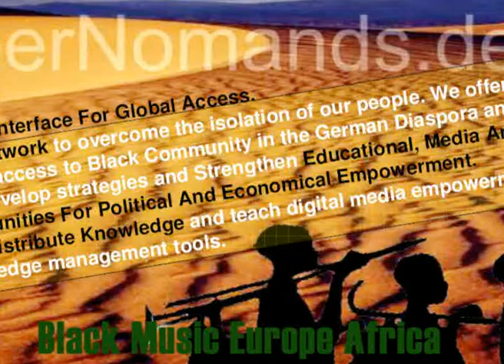EKOW ALABI WONSA BEKA Black Music EKOW ALABI Ghana Afrika Musik Deutschland Afrikanische Diaspora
EKOW ALABI WONSA BEKA Black Music EKOW ALABI Ghana Afrika Musik Deutschland Afrikanische Diaspora Berlin cyberNomads EKOW ALABI WONSA BEKA Black Music EKOW ALABI Ghana Afrika Musik Deutschland Afrikanische Diaspora Berlin